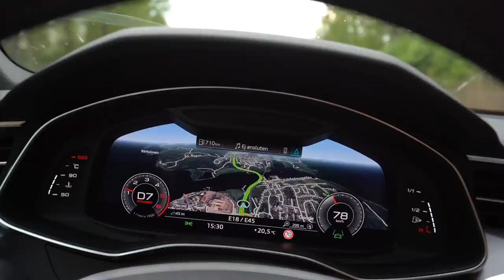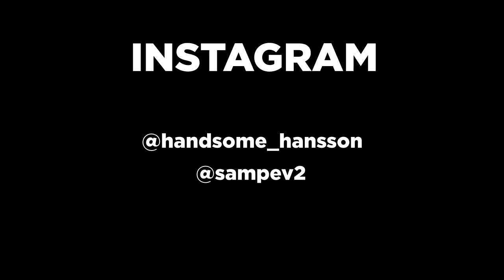Lever en dag med Sveriges starkaste man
Hur ser en dag ut för Sveriges starkaste man?
Det tar vi reda på idag, jag följer med Johnny Hansson en heldag där vi går igenom vad han äter, hur han tränar och ställer andra intressanta frågor om sporten strongman.